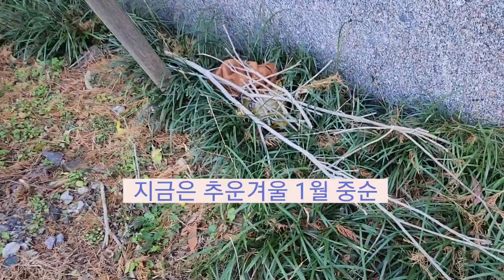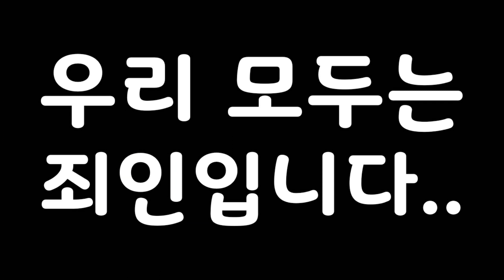우리 모두는 죄인입니다